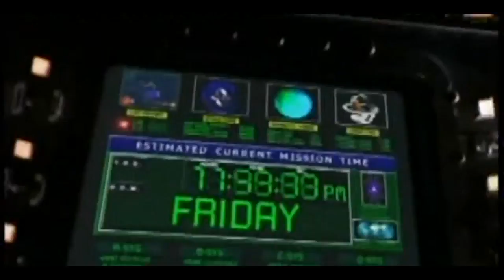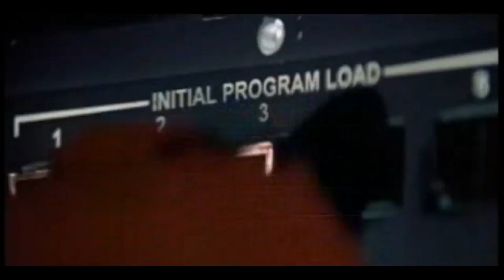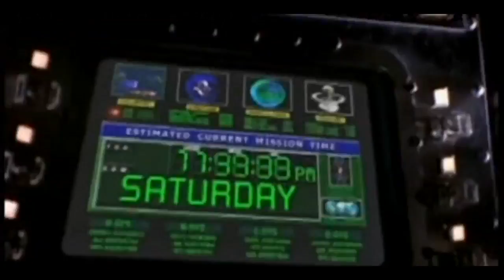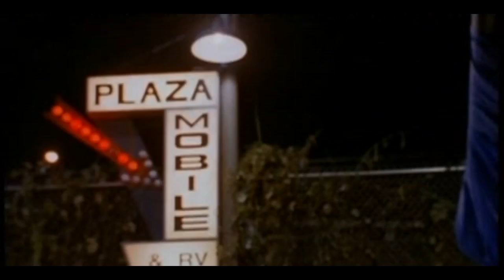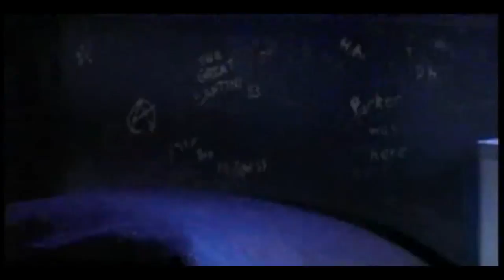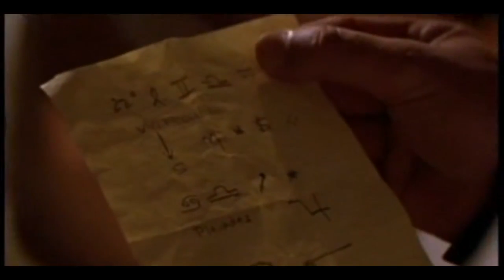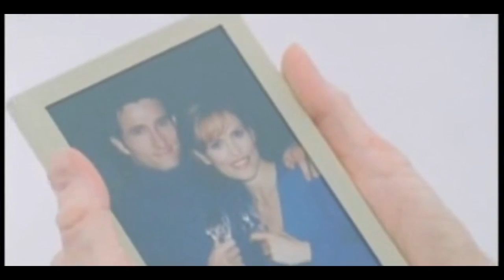Seven Days Sea 03 Epis 19